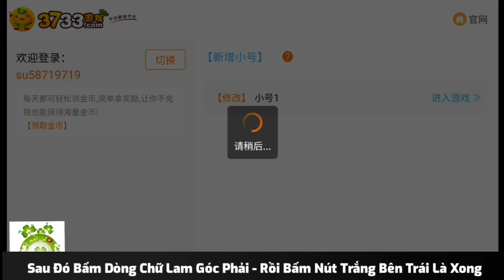Thống Lĩnh Tam Quốc Mobile | Free VIP20 + Hàng Chục Vạn KNB + Tặng Thẻ Tệ & Shop Bán Đồ Giá 1KNB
🎏Game Thống Lĩnh Tam Quốc Mobile
🎁Hỗ Trợ Tân Thủ
💎Free VIP20
💎Hàng Chục Vạn KNB Đầu Game & Event
💎Shop Bán Gói Quà, Đồ Với Giá Chỉ 1KNB
💎Online + Đăng Nhập Ngày Nhận Thẻ Nạp Tệ
💎Tặng Thần Tướng Lữ Bố, Gia Cát Lượng,..
💎Quà Tân Thủ Giá Trị.
📥Dung Lượng:  139Mb
📖Hướng Dẫn Tạo TK:  00:13